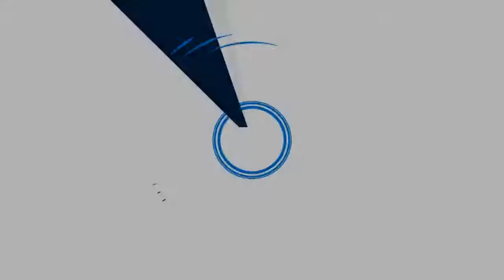Incredible Moment Golf Ball Pops Cork Off Champagne Bottle 1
This is the moment a husband manages to hit the cork off a champagne bottle using a golf ball.